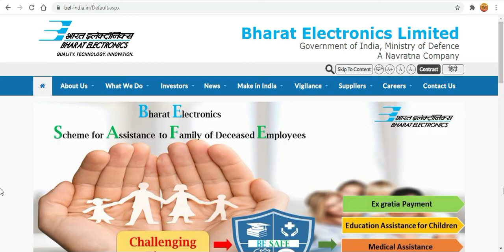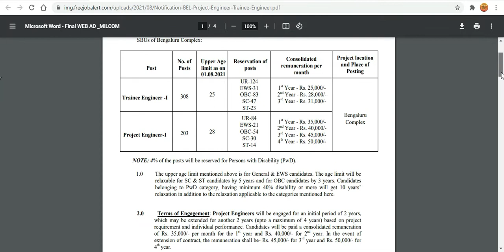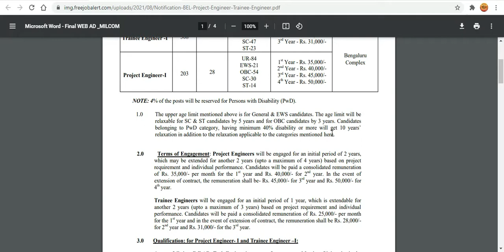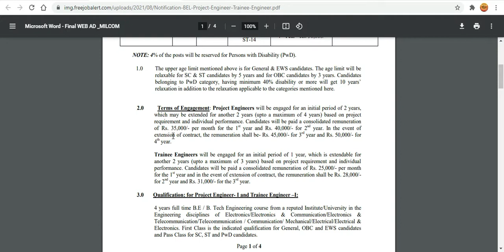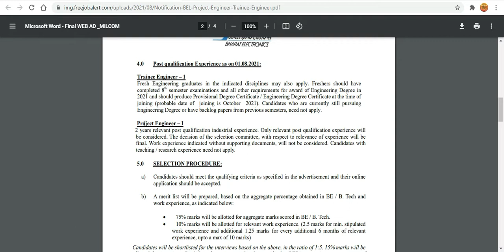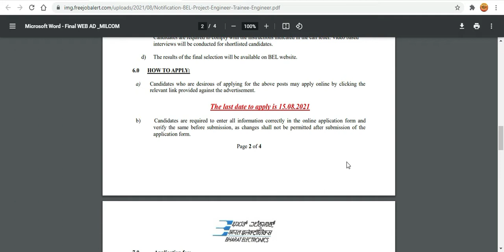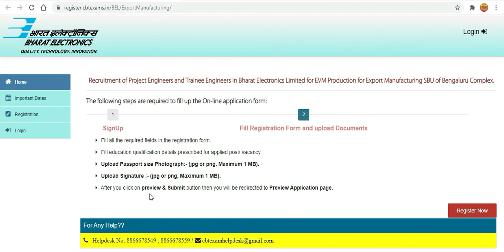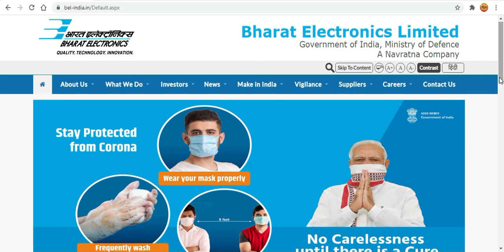Job in BEL || B.E/B.Tech || Total Vacancy-511 || Salary-50K || Trainee & Project Engineer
Khwlwmkha Joto takhwk tai bwkhwk sngno !
Belai kheno hambai ma yafaro ani o video no naima bagwi tai jotono kaham tngbai di.